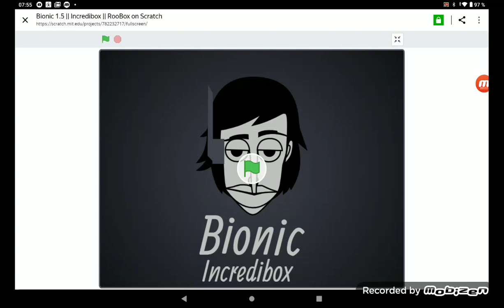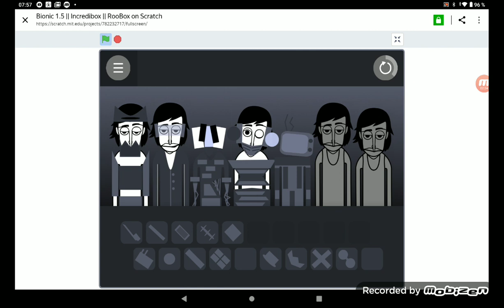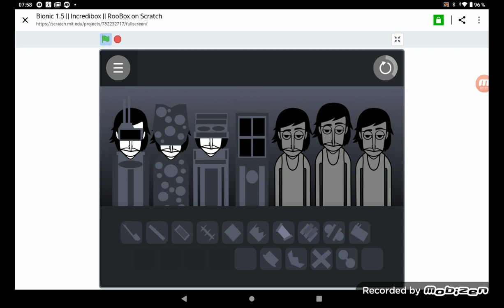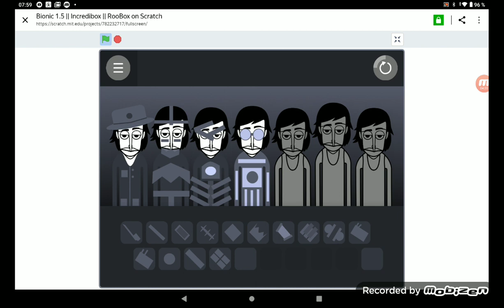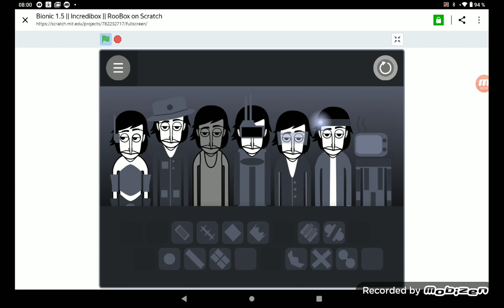Bionic 1.5 Review.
Mod by: @MrVhampOfficial